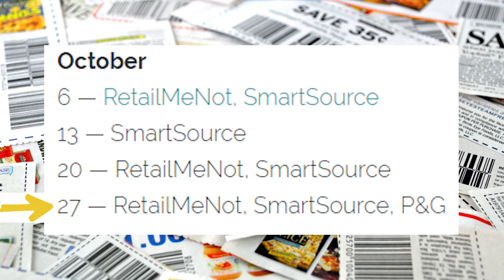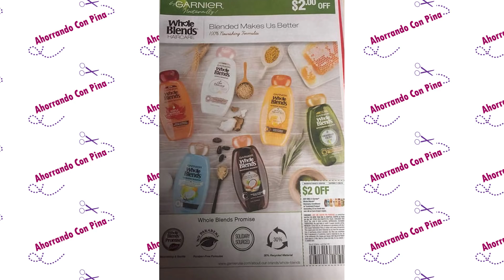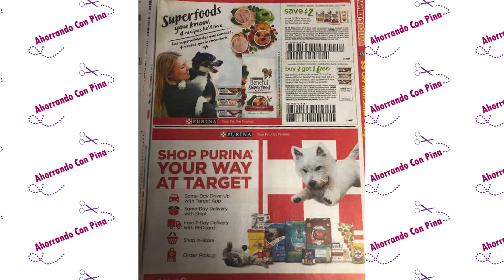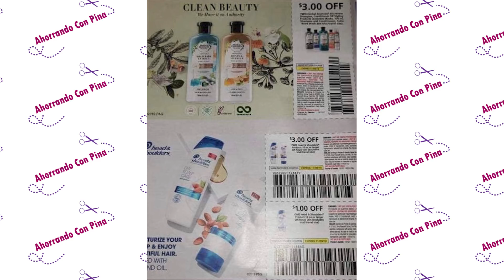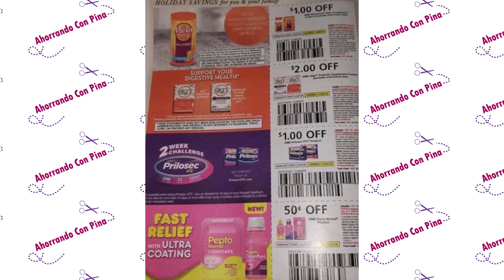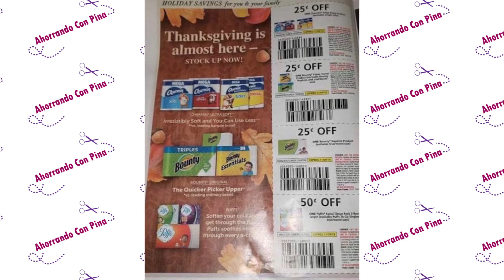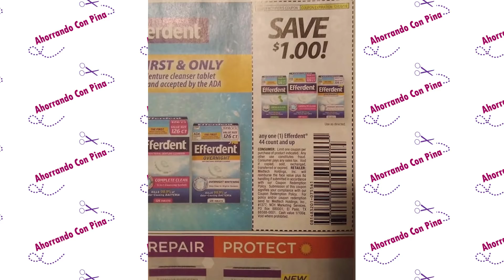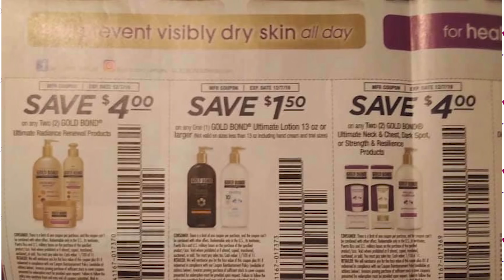🚨 LISTOS PARA VER LOS NUEVOS CUPONES? 10/27/19*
Hola amigos le dejo este video para mostrares los nuevos cupones que vamos a recibir esta semana.

💖 Este es mi codigo de referencia para Fetch Rewards:

G9UXQ